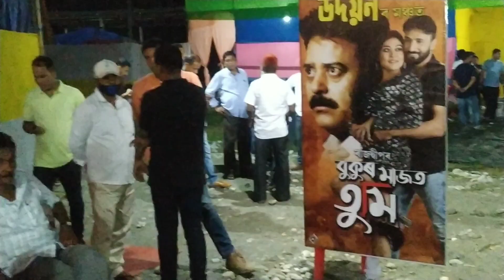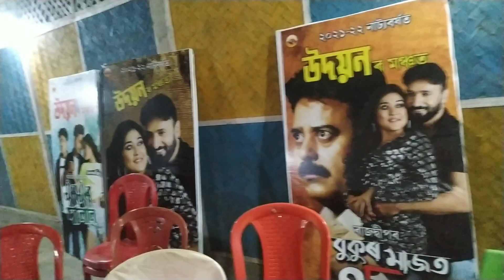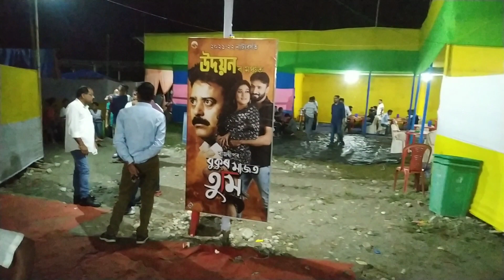উদয়ন থিয়েটাৰৰ শুভাৰম্ভণি অনুষ্ঠানত